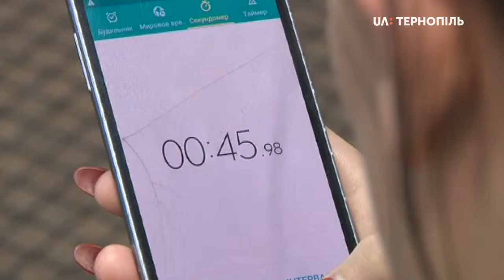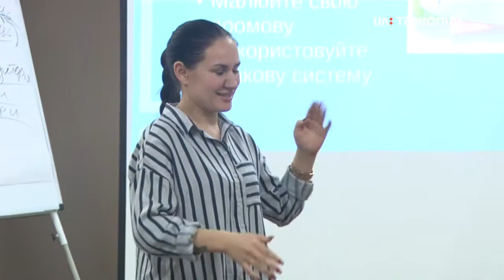Тренінг з ораторства від "Школи молодіжних лідерів громад"